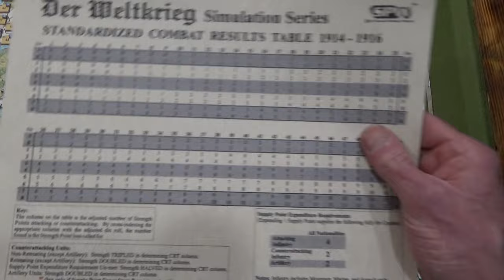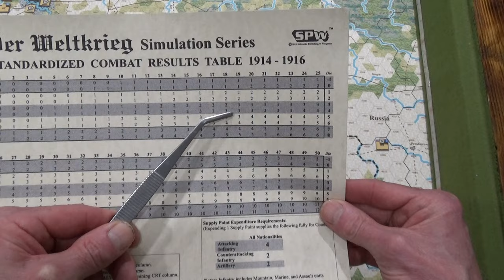On Hell Of A Day And The Austro-Hungarians Keep Giving Love To The Russians: Nov. 22nd - 25th, 1914.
YOURS - OUR LOVE (80's) | Official Music Video